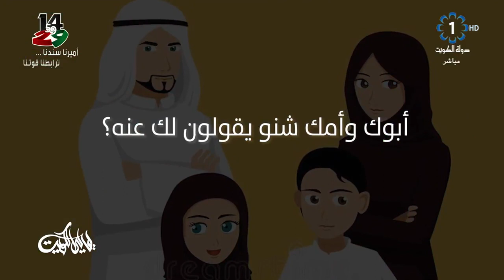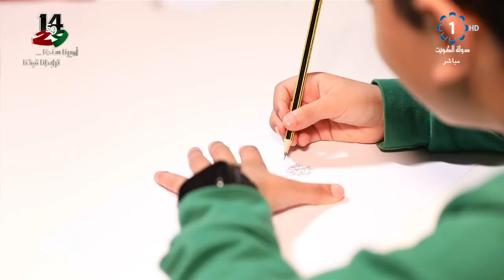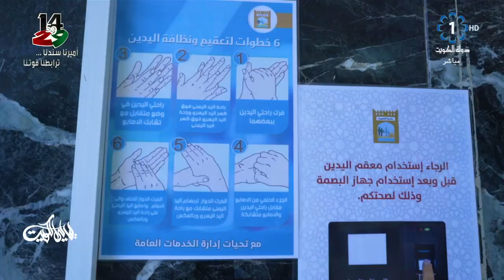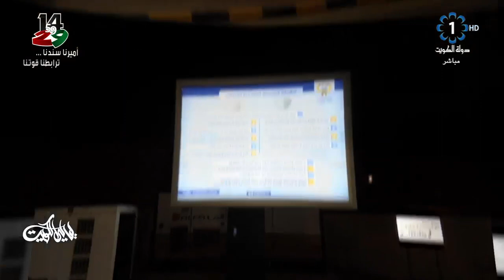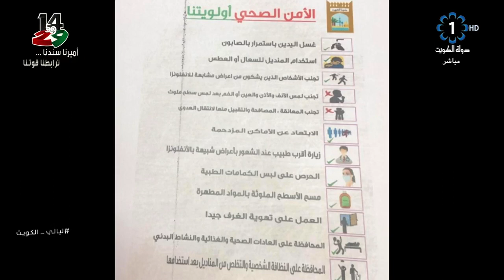برنامج ليالي الكويت 2020/3/7